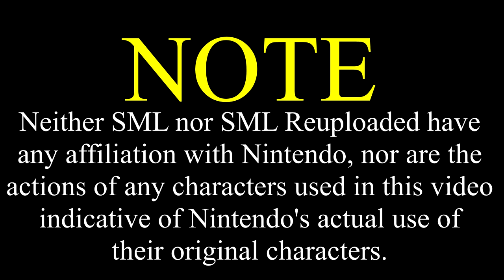SML Movie: Bowser Junior's New Room [REUPLOADED]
Original Upload Date: July 21st, 2019